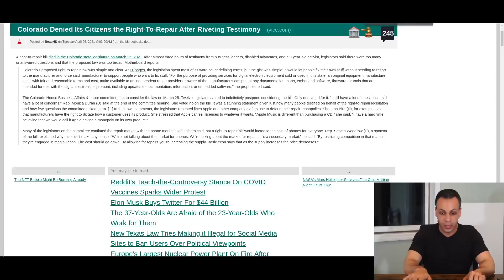The difference between last year's loss and this year's win was all of you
› Bitcoin: 1EaEv8DBeFfg6fE6BimEmvEFbYLkhpcvhj
› Bitcoin Cash: qzwtptwa8h0wjjawr5fsm0ku8kf40amgqgm6lx4jxh
› Dash: XwQpZuvMvU44JT7C7Uh6xHvkSadzJw9fMN
› Dogecoin: DKetsoCvwa2hF29ssgUA4Wz4hxT4kj3KLU
› Ethereum: 0x6f6870feb48f08388ee345cf0261e2f03d2fa310
› Ethereum classic: 0x671bfd61ba87edf6365c97cea33d66ba73645510
› Litecoin: LWnbTTAjojZQt68ihFJFgQq3cYHUsTcyd7
› Verge: DFumZ5sMhi3JktLQpsTVtV9xUt3zKDrcZV
› Zcash: t1Ko3FkphQYoQroQc8k2DVk4WKMAbmNR8PH
› Zcoin: a8QdvArHmdRYe1MjiqtP6jDNe6Z4JgnRKZ